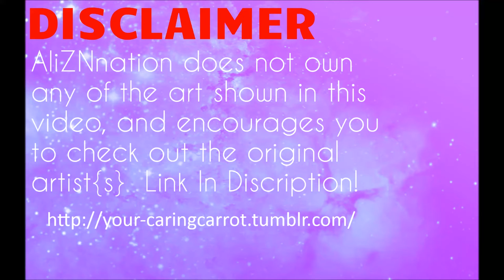【Undertale Comic Dub】- Finding Sans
My First Fandub I know its not the best but I will be doing more go check out